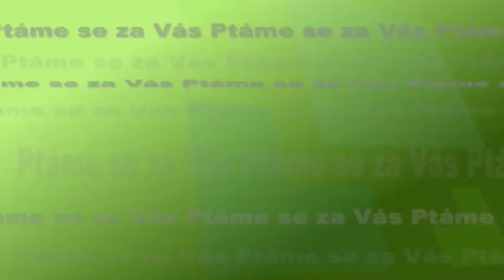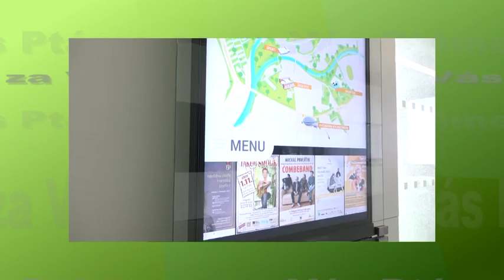Infocentrum slaví rok existence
Infocentrum Hradec Králové má za sebou rok existence. Do zrekonstruovaných prostor se přestěhovalo v loňském roce z Gočárovy třídy a návštěvníkům nabízí předprodej vstupenek na kulturní i sportovní akce, prodej jízdních dokladů na městskou hromadnou dopravu, ale také výstavy, besedy, autorská čtení, přednášky, originální upomínkové předměty s městskou tematikou. S vedoucí Infocentra Hradec Králové Lucií Šubertovou jsme hovořili o tom, co se za první rok existence povedlo a jaké vize chtějí realizovat do budoucna.